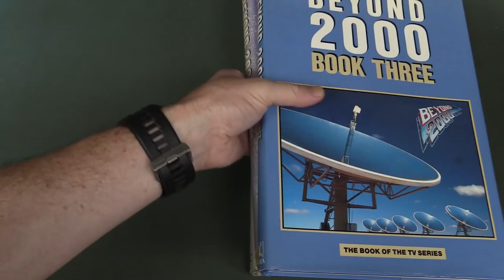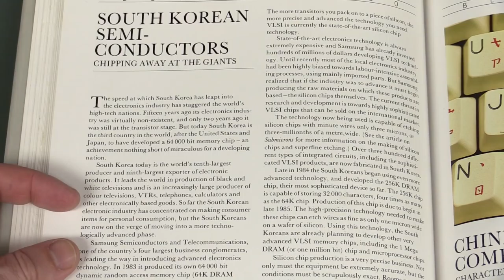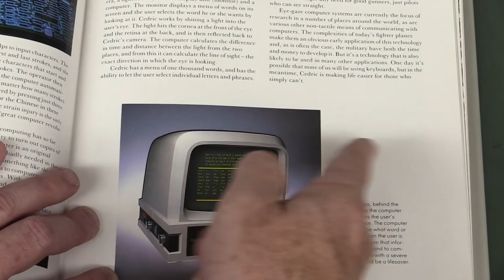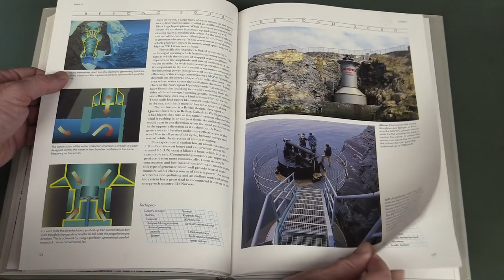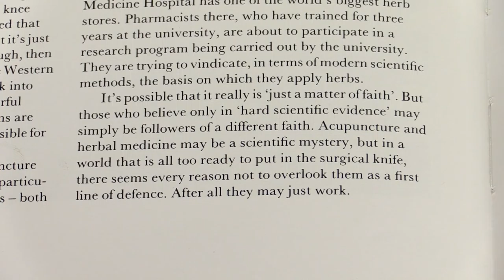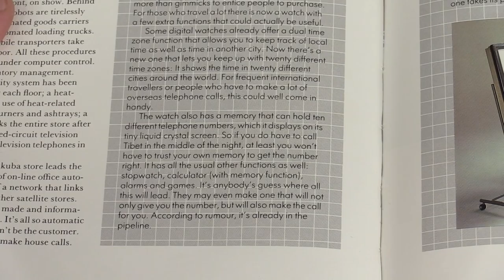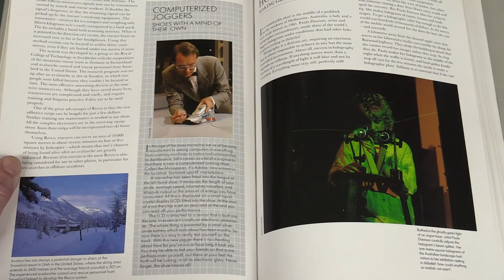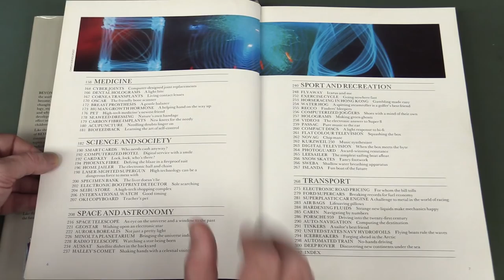EEVblog #944 - Has the Future Arrived Yet? - Part 1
Wayback Wednesday
Are we living in the future as foreseen 30 years ago?
Dave goes back to 1986 and takes a look at the Beyond 2000 book of the TV series of the same name and looks at what has come true and what hasn't.
What predictions did they get right?
And what technologies turned out to be complete flops?

EEVblog Amazon Store (Dave gets a cut):